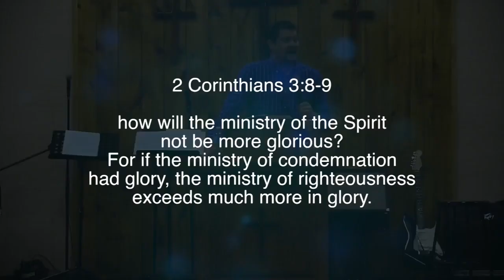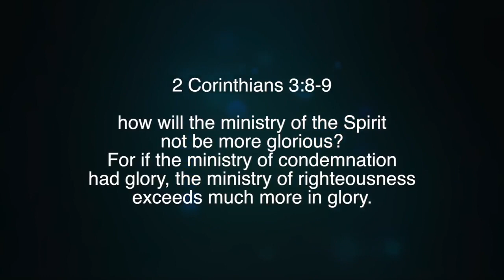Nuggets of Grace: The Ministry of the Spirit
Paul White teaching from Paul White Ministries. For more information on our ministry, visit us at PaulWhiteMinistries.org.